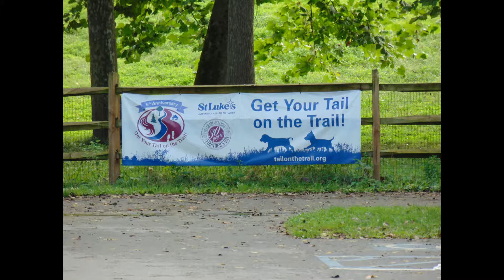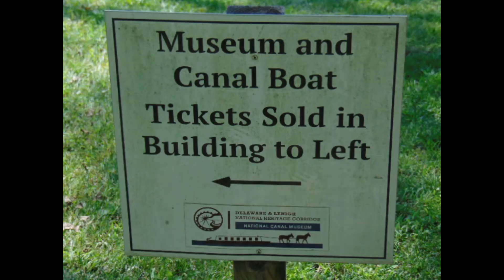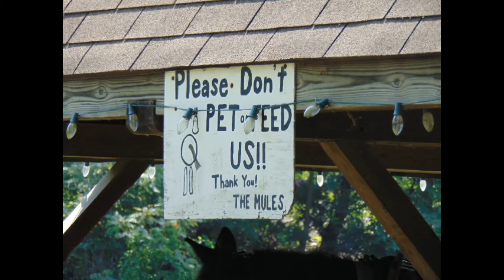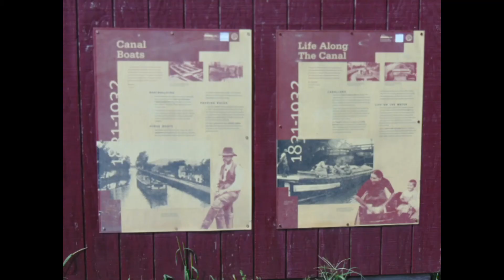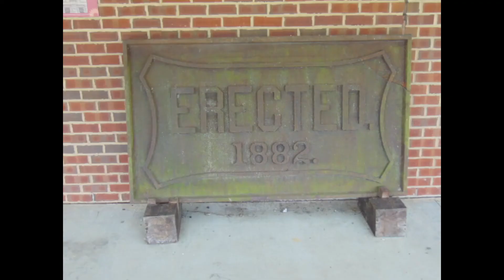Hugh Moore Park - The Lehigh Canal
Noon time